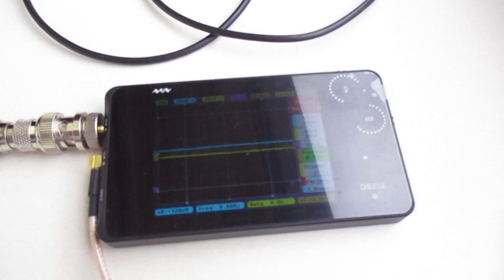超音波を利用した「振動計測技術」 ultrasonic-labo